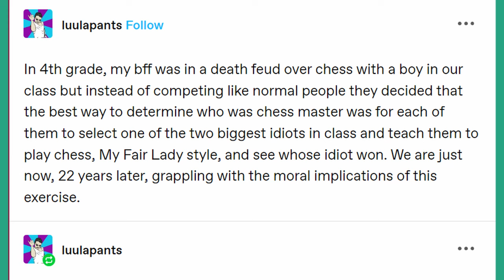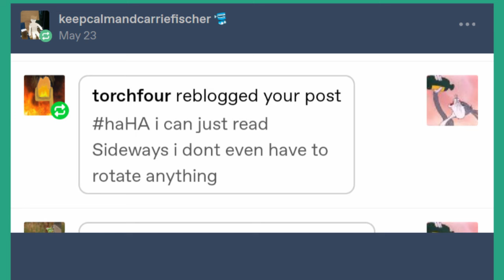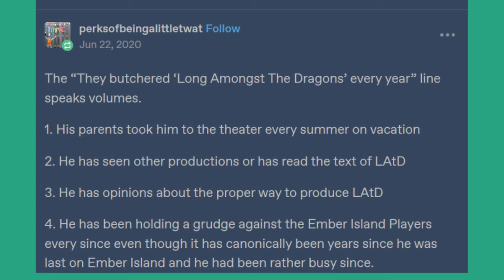Rotating | Tumblr Out of Context 2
Editing and voice practice

Programs used: Davinci Resolve